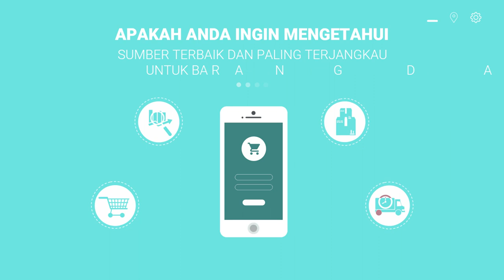Video Promosi contoh toko grosir, toko grosir dan eceran , toko grosir di surabaya,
Jasa Edit Video Promosi / Video Promosi contoh toko grosir, toko grosir dan eceran , toko grosir di surabaya, atau

Daftar Isi
00:00 - Cara Edit Video Iklan toko grosir le minerale, toko grosir minuman
00:10 - Contoh Iklan Promosi toko grosir makanan ringan, toko grosir murah
00:30 - Contoh Video Promosi toko grosir makanan
00:40 - Contoh Konten Branding toko grosir sembako, toko grosir sepatu, toko grosir sabun
00:50 - Resep Makanan toko grosir lemari plastik, toko grosir lakban, toko grosir lampu